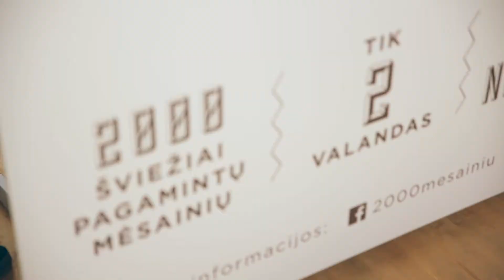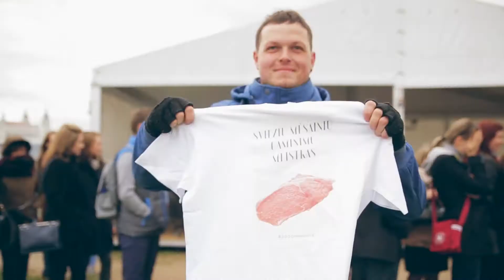Prie Vilniaus Baltojo tilto 2000 smalsuolių buvo pavaišinti nemokamais mėsainiais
Vilniuje vos kelioms valandoms pievoje prie Baltojo tilto išdygo didžiausias atviras restoranas, kuriame vilniečiai buvo nemokamai vaišinami šviežiai pagamintais mėsainiais. Jame mėsainius kirto apie 2000 smalsuolių, kurių eilė driekėsi ne vieną dešimtį metrų. Susirinkusieji spėliojo, kas slepiasi po „Pop-up 2000 mėsainių restorano“ vardu, kurio organizatoriai noriai kvietė svečius stebėti mėsainių gamybos procesą nuo pat mėsos kepimo ant čia pat įrengto grilio iki pagardinimo padažu. Renginio pabaigoje paaiškėjo, jog unikalios Lietuvoje akcijos autorius – restoranų tinklas „McDonald‘s“.